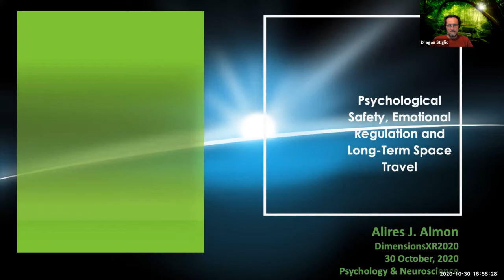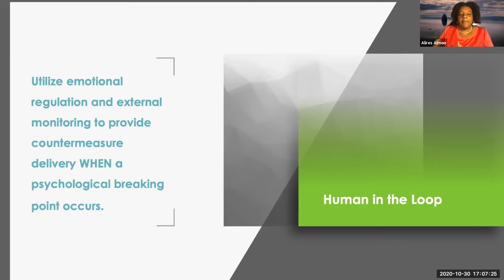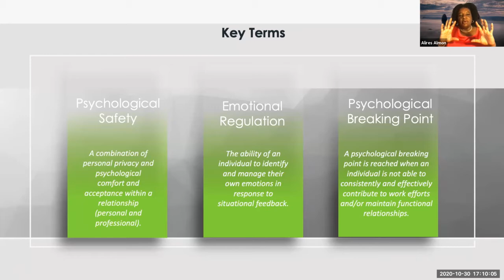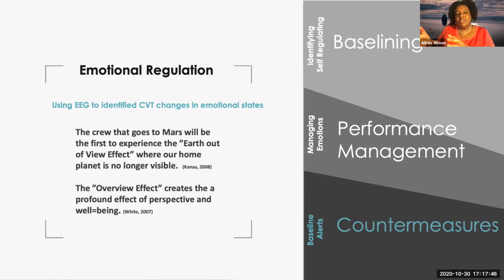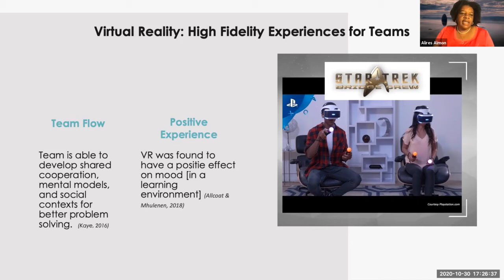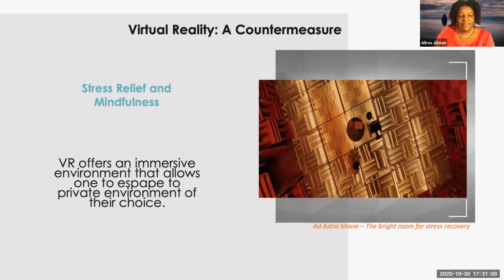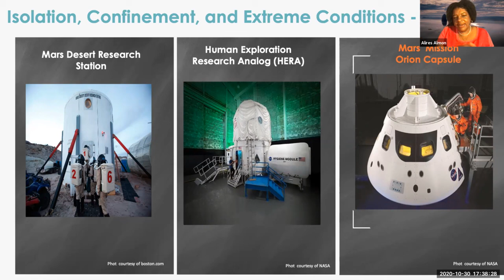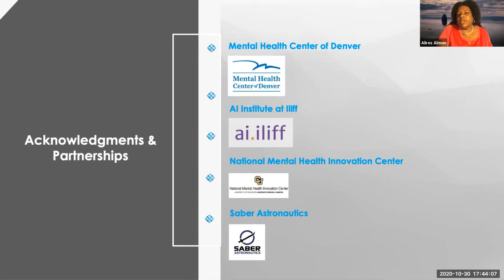Psychological Privacy, Emotional Regulation, and Long Term Space Travel by Alires Almon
Title : Psychological Privacy, Emotional Regulation, and Long Term Space Travel.

This talk made in October , 2020 has been given during the International Congress of Extended Reality in Sciences organized by the Swiss Society of Virtual and Augmented Reality (SSVAR
An innovator and orchestrator connecting cross-disciplinary ideas, Alires Almon fuses a deep passion for science’s opportunities with the emerging pathways delivered by technology.  She advances the consideration of the social and cultural impacts of technology in equal importance as its innovative impacts.

Alires founded Deep Space Predictive Research Group to push the boundaries of social science and behavioral technologies to be utilized in space mission planning and leads an international research team whose goal it is to create new behavioral technology to support that mission.

As a co-author of the award-winning response to the DARPA/NASA RFP for the 100 Year Starship Project, Alires focuses her contributions on the psychological impacts of long term space travel. Through her role as Partner Director of the Artificial Intelligence Institute at the Iliff School of Theology–she is focused on building a trust-based AI ecosystem.

The institute facilitates a deeper understanding of the complex integrations and social implications of developing and applying artificial intelligence and machine learning technologies.

As well, Alires serves as Director of Innovation for the Mental Health Center of Denver, where she integrates technology into behavioral health applications which engage the healthcare/IT innovation community to create partnerships locally, nationally, and internationally to develop world-class services for the Denver community.

In this session presents the findings from a review of psychological research focused on the relationship between privacy, surveillance, health and performance. We are particularly concerned with the hypothesis that psychological privacy may be a fundamental requirement for emotion regulation and total surveillance a condition that undermines emotion regulation. As we define those terms, we will present a thorough analysis of the relevant research to support the idea that a balance can be struck between psychological privacy, individual privacy rights and effective health monitoring. From a team perspective, reductions in each of the crew members personal zones of empathy over the course of a long space mission would ultimately be detrimental. With increased mental health engagement (Ziebland, 2019) an optimal ‘Goldilocks zone’ of empathy has a greater chance of being sustained.

Speaker's page

The director:
Mohamed Jean-Philippe Sangaré
Founder and CEO of SSVAR